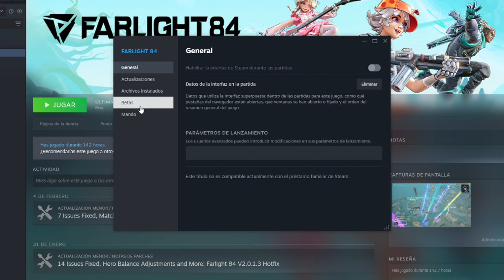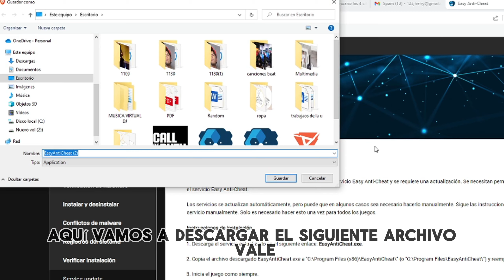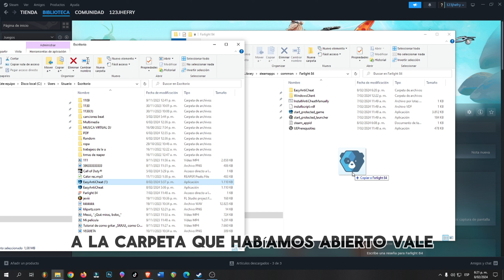Como arreglar el error Easy Anti-cheat no está instalado ( método definitivo)